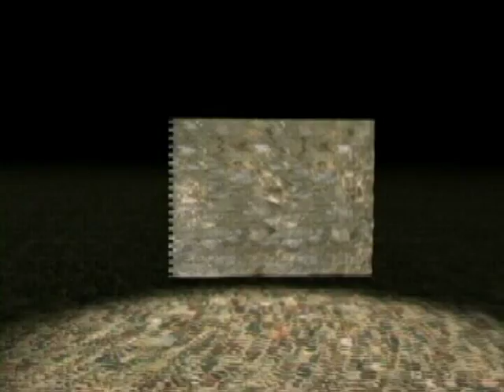Mansor: Midonam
MorriNitro